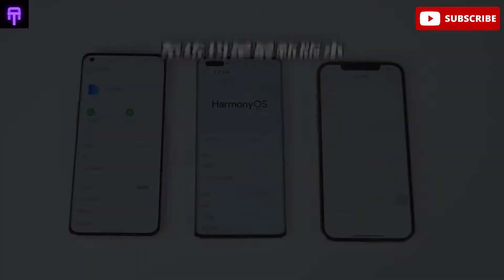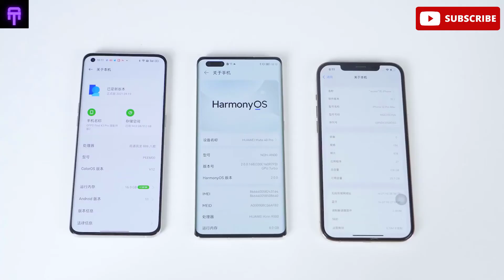Oppo Find X3 Pro vs Huawei Mate 40 Pro vs iPhone 12 Pro Max -Comparison - Speed Test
Oppo Find X3 Pro vs Huawei Mate 40 Pro vs iPhone 12 Pro Max -Comparison -ColorOS 12 -Harmony Os 2 -IOS 15